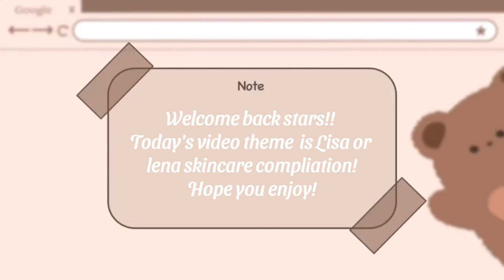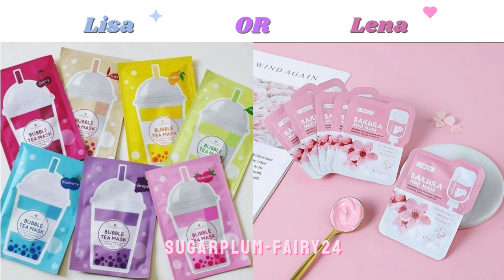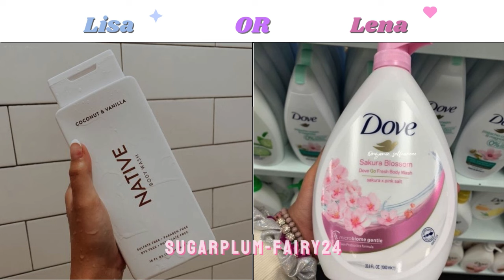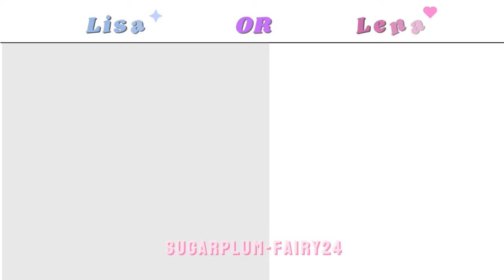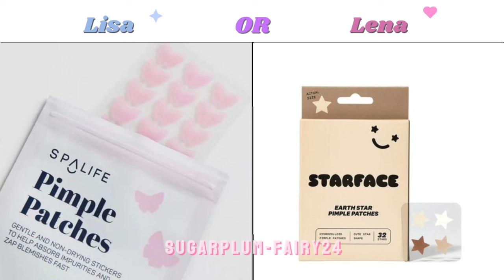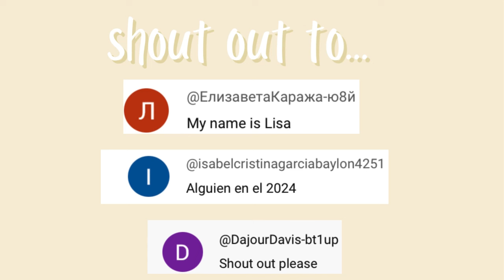Lisa or Lena || skincare compilation🫧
Today's video is Lisa or lena skincare edition!!